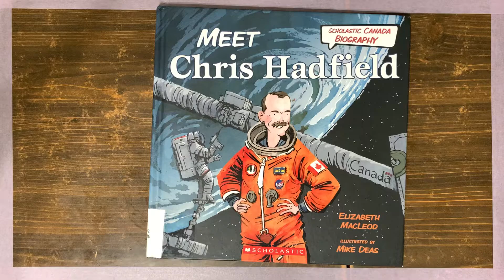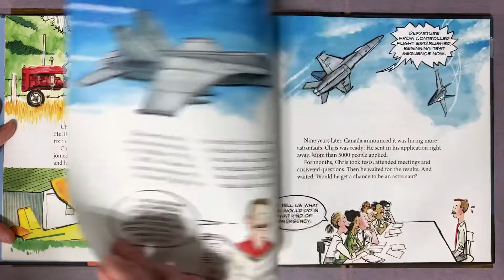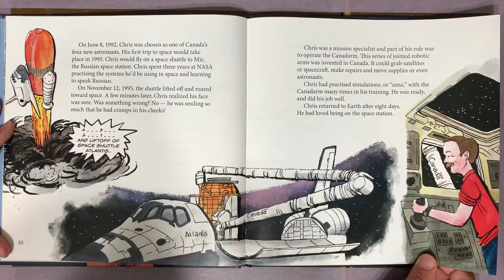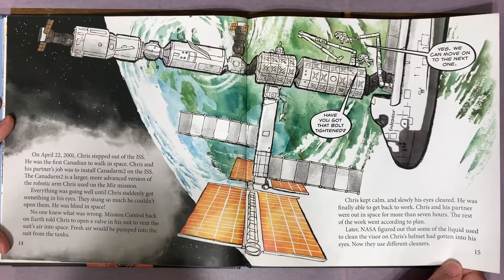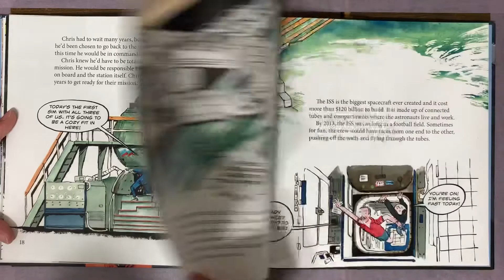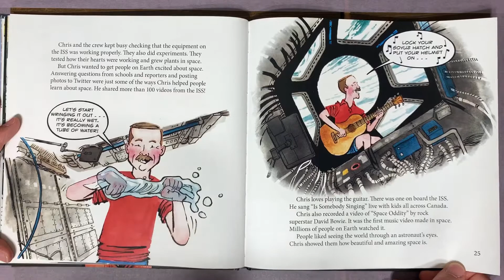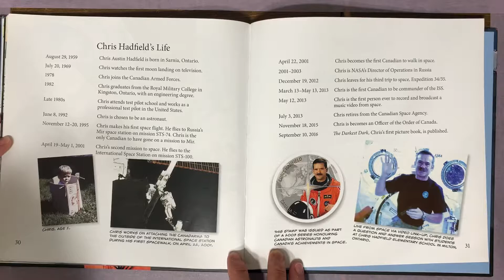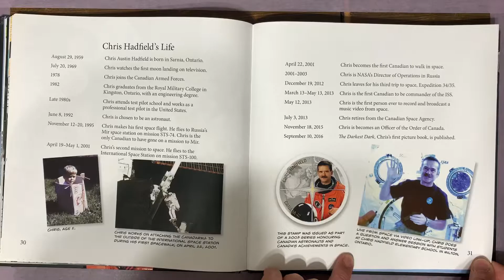Meet Chris Hadfield by Elizabeth McLeod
Meet Chris Hadfield by Elizabeth McLeod illustrated by Mike Deas
Meet Chris Hadfield, first Canadian to command a mission on the International Space Station!